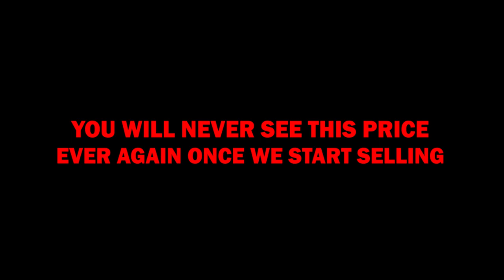Introducing Rove STEALTH 4K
Introducing Rove Stealth 4K featuring 4K Ultra HD recording capability with its 8 MP large sensor and a+ wide angle view lens 4K resolution is 4 times the full HD resolution, combined with WDR technology capture stunning details and sharp images on your daily commute. Latest feature powerful digital zoom helps you to zoom in on number plate and other part of the frame without losing sharpness
Its 6-layer glass lens with Wide dynamic range technology records perfect video during low light and too bright light condition. Rove Stealth 4K’s GPS helps you to record your position and speed, connect your smart phone or tablet via built in Wi Fi and access your recordings or data easily. Equipped with enhanced g-sensor detects any sudden collision and locks in that video file to prevent overwriting. Parking mode activates by motion detector or g-sensor and records automatically, helps detecting intruder while you are away from your vehicle. Combined with this kind of security and clarity, 2.35-inch IPS display and up to 128 Gb storage capability Rove Stealth 4K dash cam ensures your peace of mind while in the car driving or away from it when it’s parked. Enjoy and make your tours memorable with Rove stealth 4k’s stunning 20MP photo resolution, take vivid and colorful pictures.